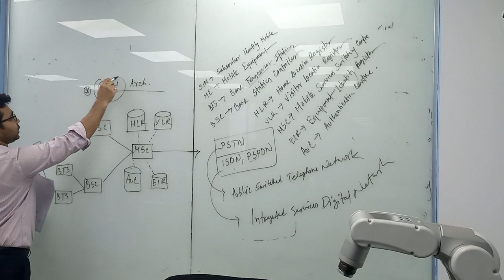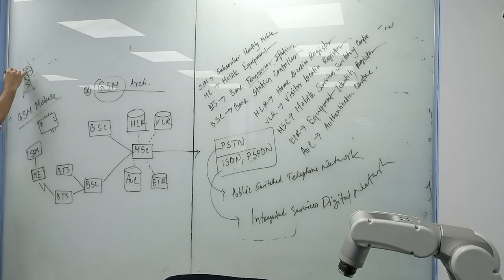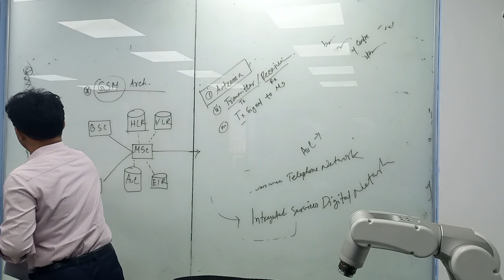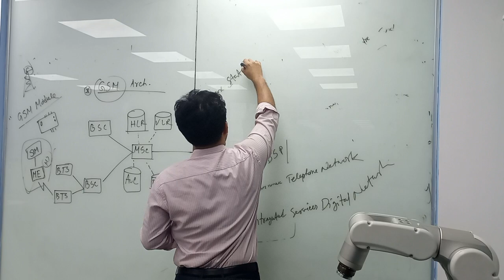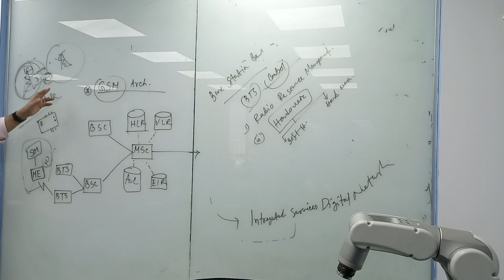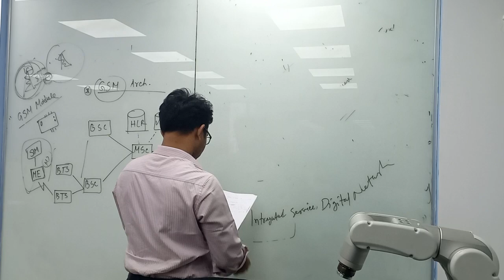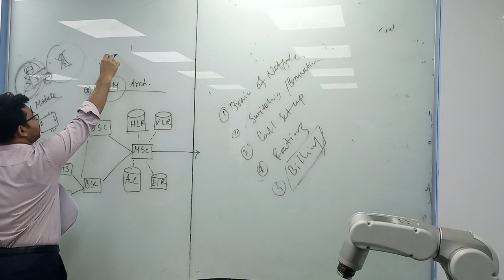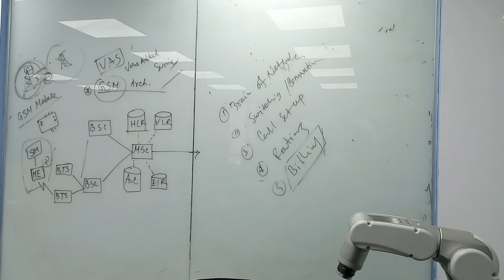Mobile Cellular Communication | Lecture -2 | EEE | Anirban Sarkar | University of Scholars